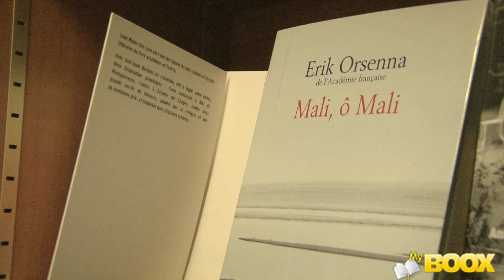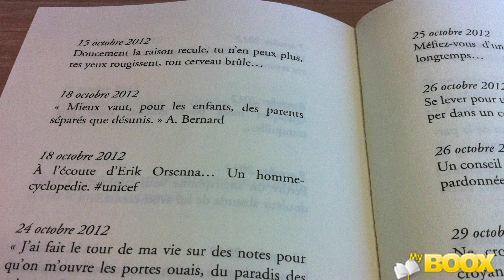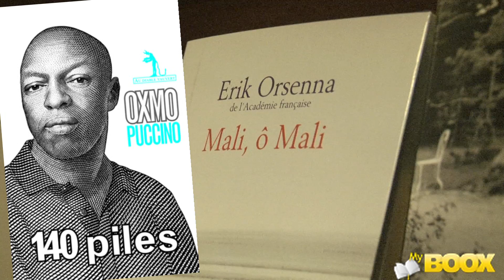Erik Orsenna et Oxmo Puccino : spéciales dédicaces de leur livre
Oxmo Puccino et Erik Orsenna ont eu 90 secondes pour se convaincre mutuellement de lire le livre qu'ils venaient d'écrire. Un défi qui a donné lieu à une belle déclaration d'amitié, en exclusivité pour MyBOOX.

Cette vidéo nous permet de vous inviter au grand Speed Booking que MyBOOX organisera sur son stand (K94) au Salon du livre, du 21 au 23 mars tous les jours à 11h. Et de la sortie des livres "Mali Ô Mali" d'Erik Orsenna (Stock, Février 2014) et de "140 Piles" d'Oxmo Puccino (Au Diable Vauvert, Mars 2014).

MyBOOX vous propose toute l'actualité littéraire, des conseils de lecture, des interviews d'auteurs et une communauté de lecteurs en ligne !